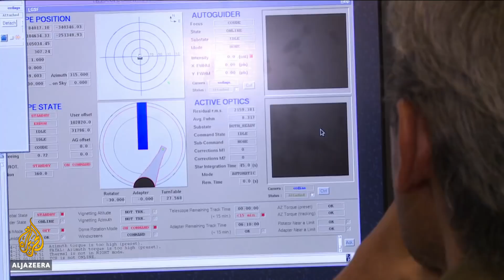🌌 Light pollution undermining search for other planets | Al Jazeera English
Light pollution is threatening to undermine mankind’s ability to search for life on other planets, even in Chile’s Atacama desert, one of the darkest areas on Earth.

Atacama is home to some of the world’s most advanced telescopes, but light pollution there has increased up to 30 percent, compared with a decade ago.

Although Chile’s government has introduced standards to significantly reduce street lighting in cities near observatories, cheap white LED  lights are increasingly illuminating homes, store signs and billboards, especially in the cities of La Serena and Coquimbo.

Al Jazeera's Lucia Newman reports from the Paranal Observatory in northern Chile.